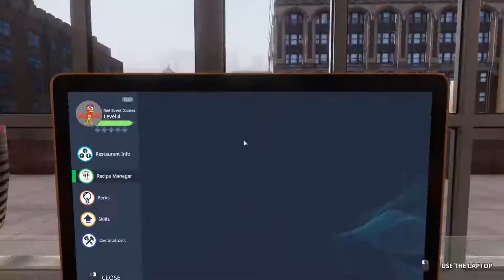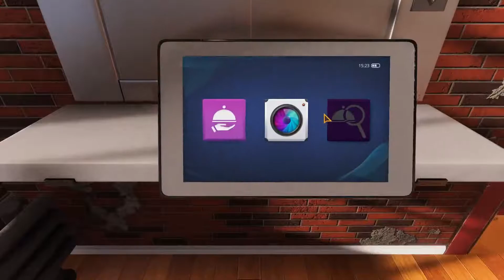Cooking Simulator | Indie Gaming | Episode 5 | The Critic is Back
Welcome to a new series with the fun Cooking Simulator. Become the ultimate chef! Take control of a highly polished, realistic kitchen equipped with all kinds of utensils and stands. Unlock and master over 60 recipes or use dozens of lifelike ingredients to cook everything you like. All spiced up with a dash of real-life physics!

(Supporting the channel whilst also donating to Cancer Research UK)

Channel Discounts